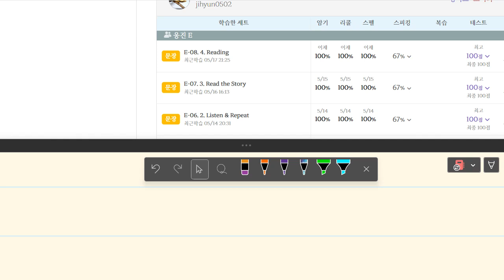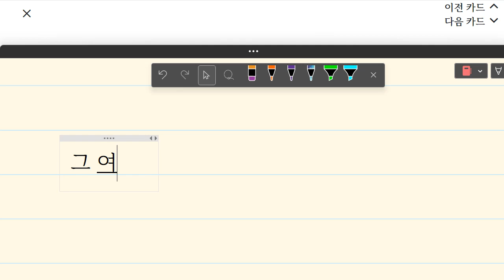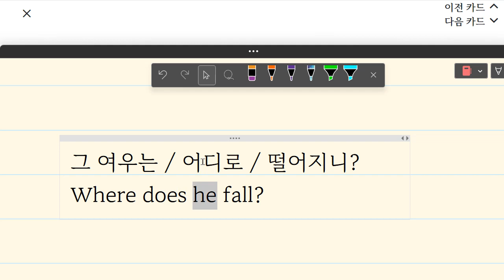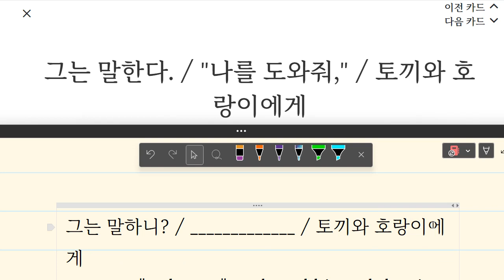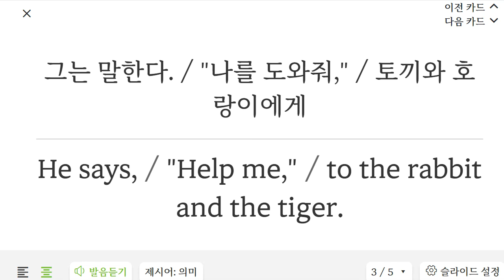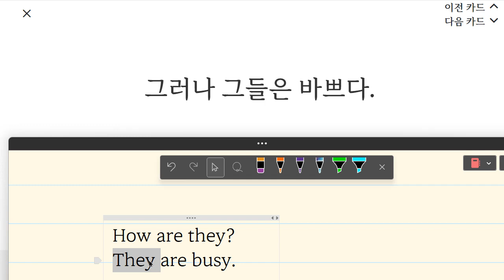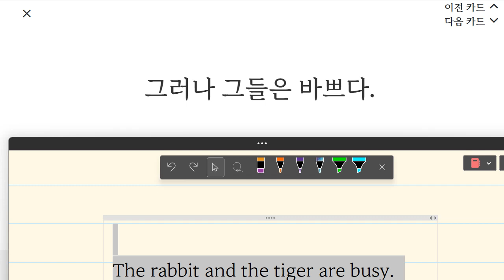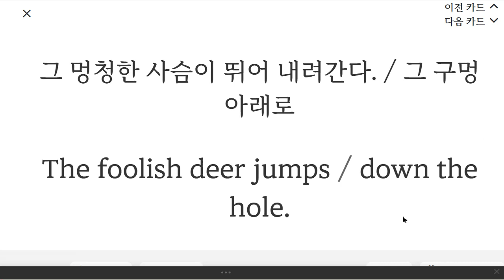이지현 2023 05 18 16 19 35 435 초등 기초 독해 정리 문장 통문장 말하기 쓰기 성취도 90